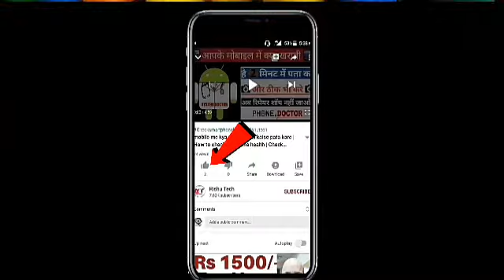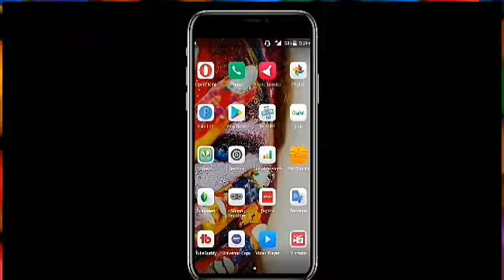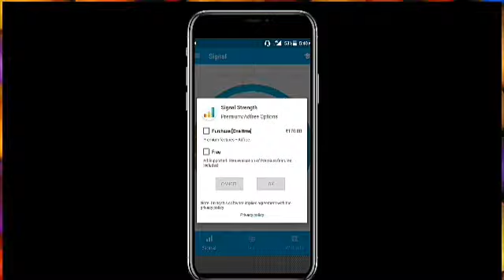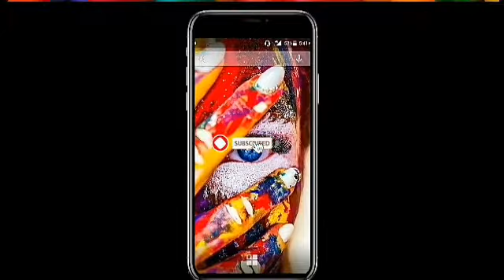अब आपका Phone बतायेगा घर में कहाँ Internet तेज़ चलता हैं | how to find best signal in house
"Hello guys"

kese ho aap sabhi apka bhot bhot swagat he hamare YouTube chanel 'Rishu tech' me so dosto is video me maine apko bataya he ki kaise aap pta lga sakte ho ki apple ghar ke kis kone me internet tej chalta he

Your quarries ? :

internet ki speed fast karne ka tarika
अब आपका Phone बतायेगा घर में कहाँ Internet तेज़ चलता हैं
how to find best signal in house
how to increase Internet speed at home
know best network in your area
increase mobile network at home
find the best corner in your home with good internet speed
internet speed boost trick, superfast internet speed

Ager apko ye video pasand aayi ho to

Thanku so much dosto 😘